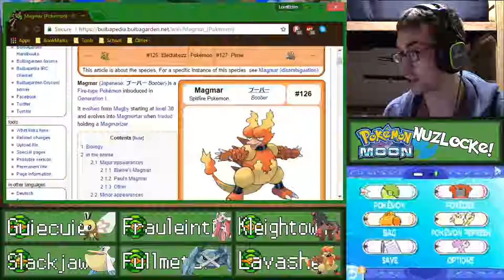Level: Max - Ponying Into a New Island! - Part 32 - Let's Fail at Pokémon Moon Nuzlocke!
"Would you like an Extremely-Dangerous-Prehistoric-Predator that could easily eat you?"
"I'm 12, of course I want one!"

Pokémon Moon!